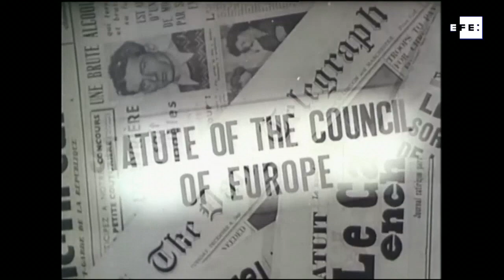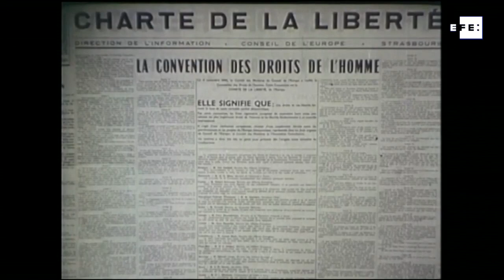El Consejo de Europa cumple setenta años de combate por la democracia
Estrasburgo (Francia), 4 may (EFE).- El 5 de mayo de 1949, cuatro años después del final de la Segunda Guerra Mundial, diez países firmaron en Londres un tratado para promover sus ideales comunes y favorecer su progreso económico y social. Nacía así el Consejo de Europa, que este domingo celebra su septuagésimo aniversario.

IMÁGENES FACILITADAS POR EL CONSEJO DE EUROPA